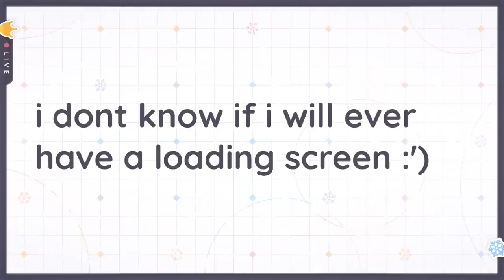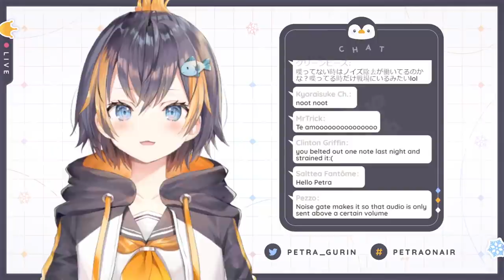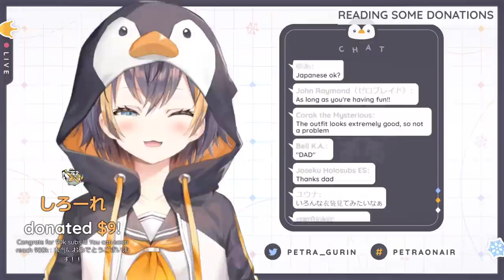【MARIO KART 8 DELUXE】I DONT HAVE A LICENSE【NIJISANJI EN | Petra Gurin】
who tf let me drive 🐧❄️

◇ Stream Rules
ー Please be kind and respectful to one another ♡
ー Do not bring up unrelated parties unless I mention them first (likewise, do not bring me up in other streams unless I am mentioned!)
ー Do not spam the same message over and over again!!
ー I will ask chat if I need help in a game! Otherwise, please refrain from telling me what to do/spoiling game content🙏
ー Have fun! Thank you for being here!

◇「OBSYDIA」Members

◇ Credits
ED Illust - @mogyiu
Steering Wheel Illust - @xIvanRamirezx